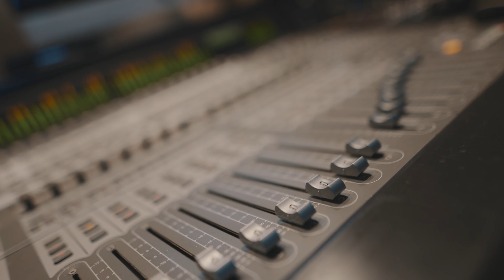22GREENDOTT x RG2 x VEZZO B x JAYOSAVV - BRONNY JAMES | SHOT